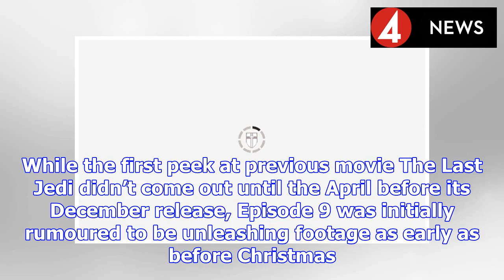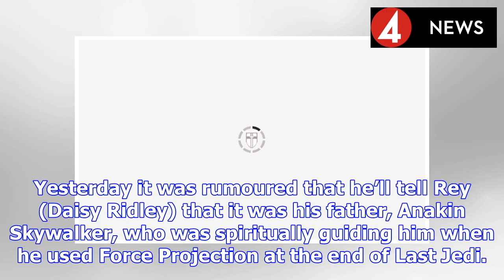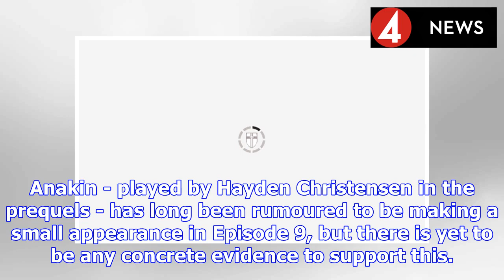Star Wars 9 trailer: Luke Skywalker icon Mark Hamill speaks out on wait for first teaser | BS NEWS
Hamill reprises the role of Luke Skywalker in the film, which hits cinemas in December. While the first peek at previous movie The Last Jedi didn’t come out until the April before its December release...